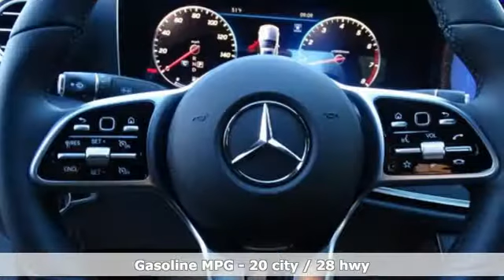New 2019 Mercedes-Benz E-Class San Francisco San Jose, CA #19-0728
Year: 2019
Make: Mercedes-Benz
Model: E-Class
Trim: E 450
Engine: 6 Cyl. 3.0 L
Transmission: Automatic
Color: Iridium Silver Metallic
Stock #: 19-0728
VIN: WDDZF6JB9KA566704

Address:
5885 Owens Drive